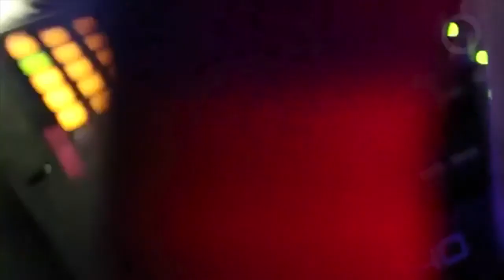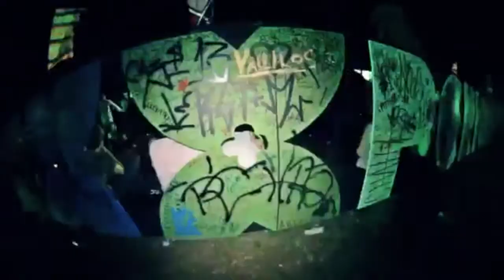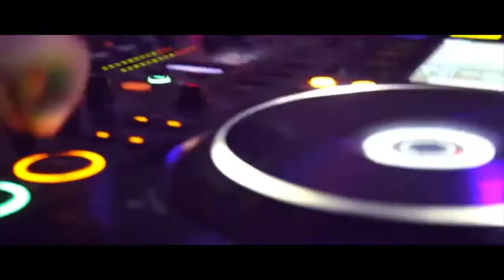SUPERTOP DESTACA LINE UP DO BARRA GRANDE WEEKEND